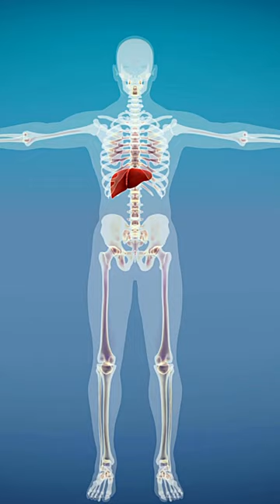A Deadly Bite: The Polar Bear's Liver!